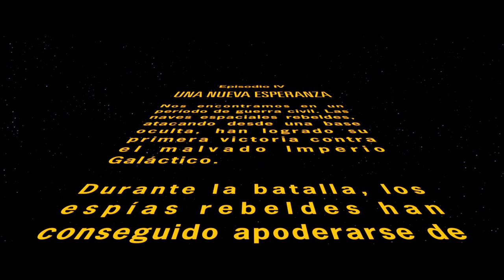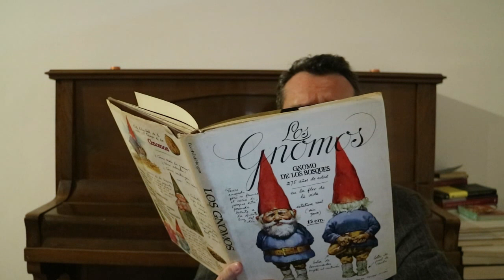EL PERSONAJE MÁS IMPORTANTE DE LA HISTORIA DEL CINE... UN VILLANO???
En este vídeo analizamos todas las primeras escenas de todas las películas y series donde ha salido este personaje. Que te ha parecido? crees que realmente es tan influyente? déjanos tus opiniones en comentarios!!!